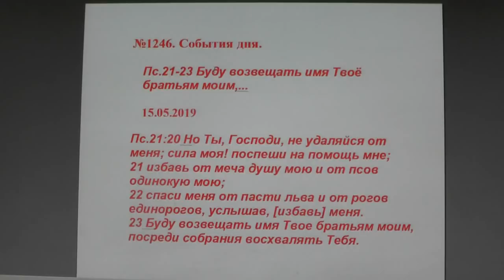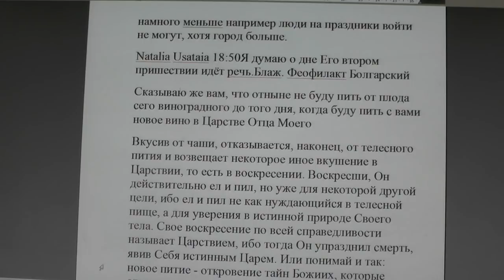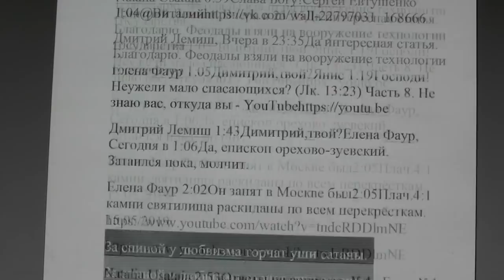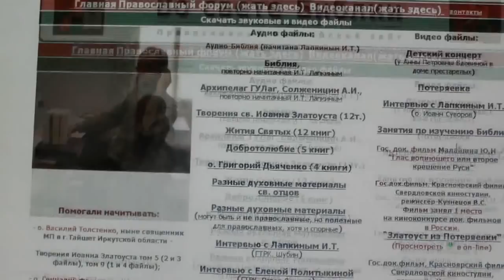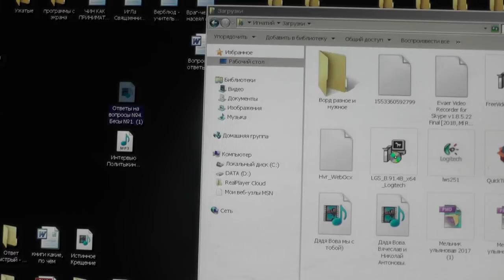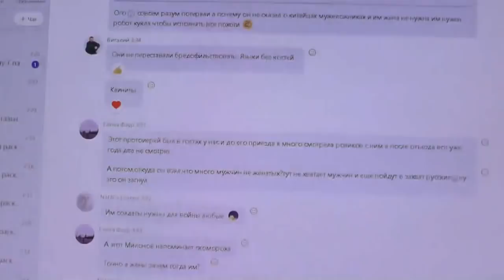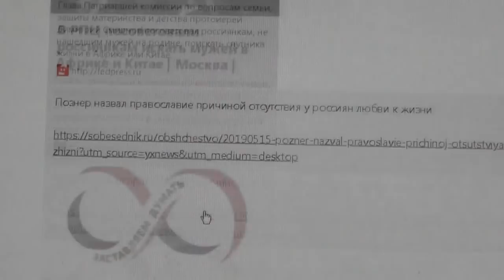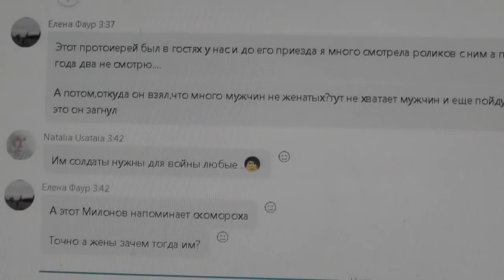№1246. События дня. Пс. 21:23 Буду возвещать имя Твоё братьям моим, 15. 05. 2019